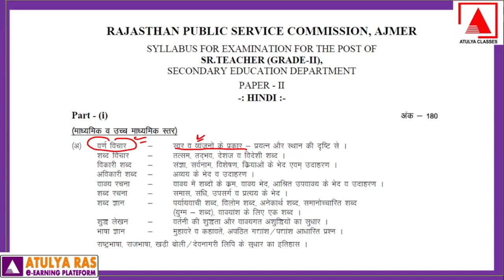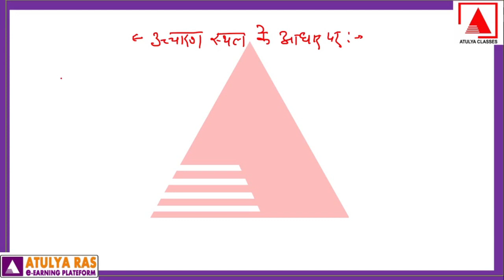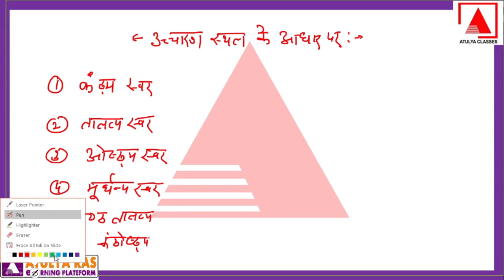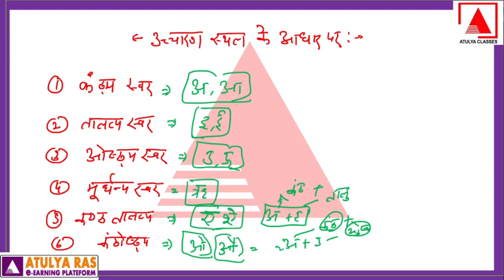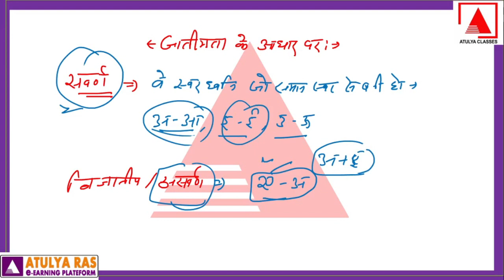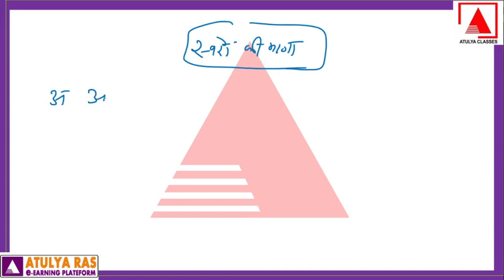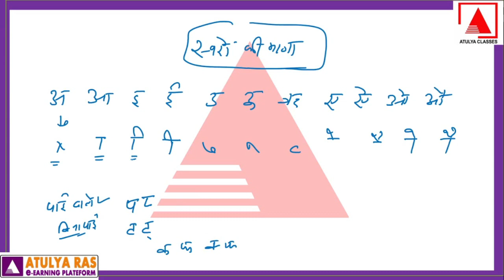स्वर तथा व्यंजन || L-4|| हिन्दी व्याकरण |Grade 1, 2nd HINDI COMPLETE COURSE || RAKESH SIR ATULYA RAS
वर्ण विचार -2nd Grade Hindi
हिन्दी व्याकरण

प्रिय विद्यार्थियों अतुल्य संस्थान वरिष्ठ अध्यापक/2ND GRADE भर्ती परीक्षा हिन्दी भर्ती परीक्षा के द्वितीय प्रश्नपत्र के हिन्दी विषय की निःशुल्क ऑनलाईन तैयारी आरंभ करवा रहा है। सभी कक्षा आपको इसी चैनल पर नियमित रूप से उपलब्ध करवाई जायेगी। सभी कक्षाओं का निर्माण आर पी एस सी के नवीनतम पाठ्यक्रम और पैटर्न की मांग के अनुसार किया जा रहा है। इन कक्षाओं के बाद आपको किसी अन्य तैयारी या सोर्स की आवश्यकता नहीं पडे़गी। हमें विश्वास है कि ये कार्यक्रम आपकी सफलता में सहभागी होगा। आप पीडीएफ के लिए हमारी एंड्रॉयड ऐप को इन्स्टॉल कर सकते हैं। साथ टेलिग्राम चैनल को जॉइन कर नियमित जानकारी प्राप्त कर सकते हैं। किसी समस्या या जानकारी के लिए आप कंमेट कर सकते हैं। अतुल्य संस्थान आपके उज्ज्वल भविष्य की कामना करता है। धन्यवाद। आपका
राकेश सर